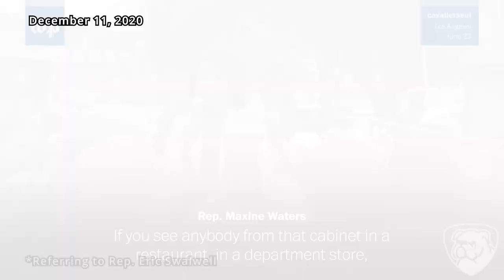If The FBI Raided Trump, Are These People Above The Law? Things That Need To Be Said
*Note: Typo in Sen. John McCain's last name

In the wake of the FBI raiding the home of former President Donald Trump, MRCTV’s Nick Kangadis thought it might be a good idea to let “establishment” politicians tell of their own tales of “alleged” criminal activity.

Join Nick for a special Things That Need To Be Said where he compiled clips of the elite explaining exactly who they are.